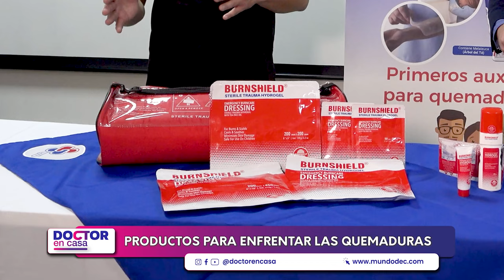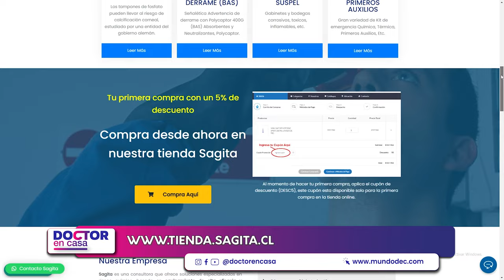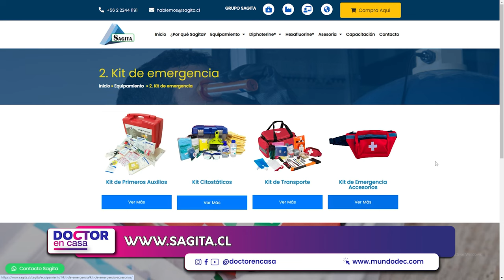Sagita: Productos para enfrentar las quemaduras